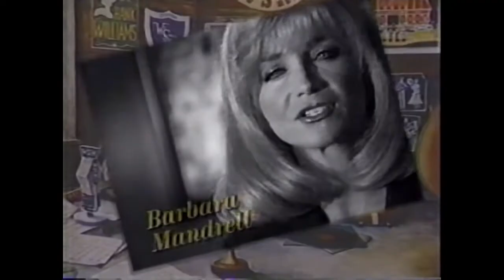REBA & BARBARA MANDRELL "I WAS COUNTRY WHEN COUNTRY WASN'T COOL"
Recorded by REBA MCINTYRE & BARBARA MANDRELL

Oh, does he love you?